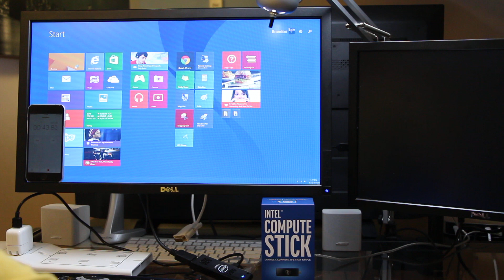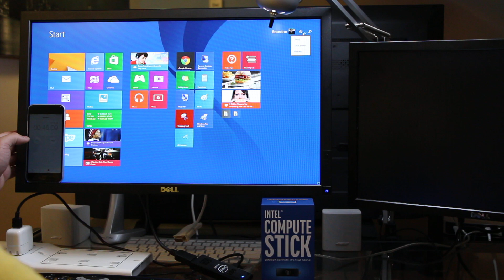Intel Compute Stick Bootup Time + Shutdown- Windows 8.1, 32GB, 2GB Ram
Testing the speed on the Intel Compute Stick. Running Windows 8.1 on the stock specs. Quad-core Intel Atom, 32GB, 2GB Memory.

Where I got my Compute Stick: